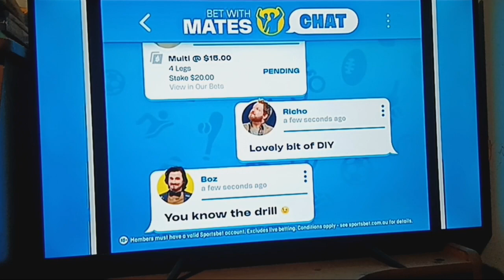Sportsbet 2023 Ad